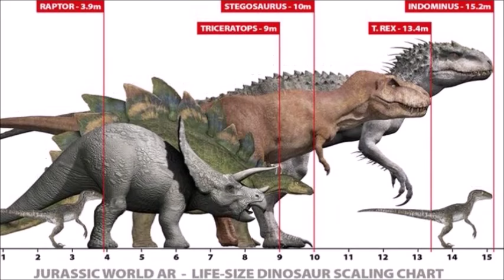Amanda Kirby Created the Indominus Rex - Jurassic World Theory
Donate to Help Improve Frequency and Quality of Content I share with you this crazy theory about how Amanda Kirby created the Indominus Rex.